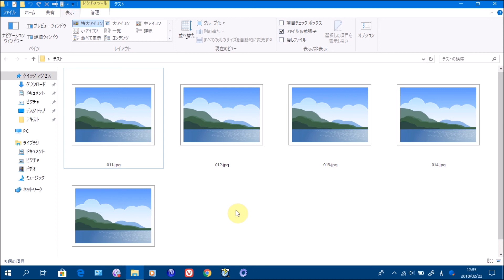Windows10 写真のサムネイル表示をオフにする方法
■デジタル関係のお得な情報やお役立ち情報が満載！

この動画では、Windows10で写真のサムネイル表示をオフにする方法を解説しています。